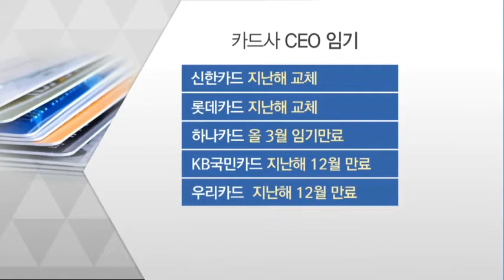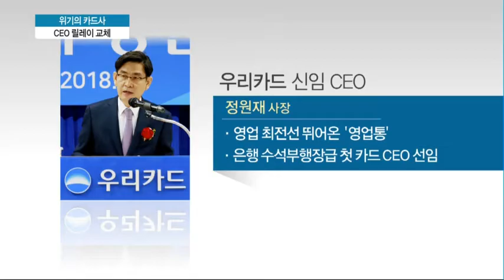카드사, 위기감 고조 속 CEO 릴레이 교체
01/02 MTN 투데이

위기에 빠진 카드업계가 CEO를 대거 교체하며 분위기 쇄신에 나섰습니다. 지난해에 이어 올해 역시 녹록지 않은 영업환경이 예상되는 만큼 새 얼굴을 앞세워 조직에 활력을 불어넣겠다는 취지로 읽힙니다. 이유나 기잡니다.